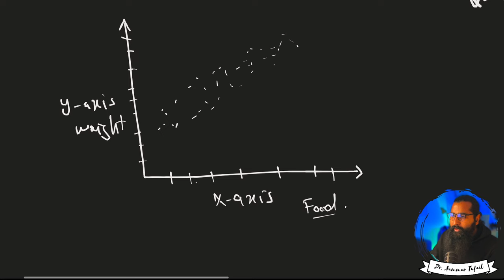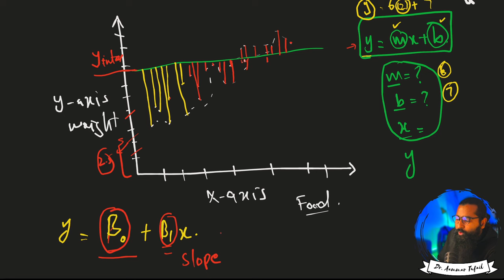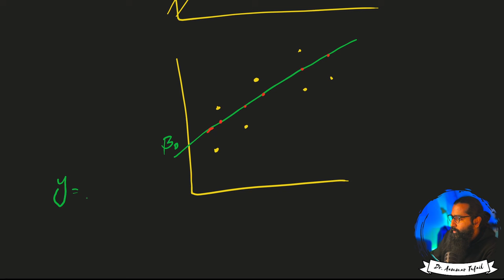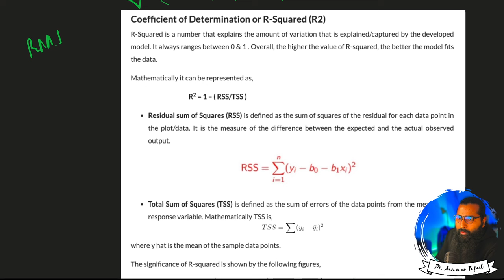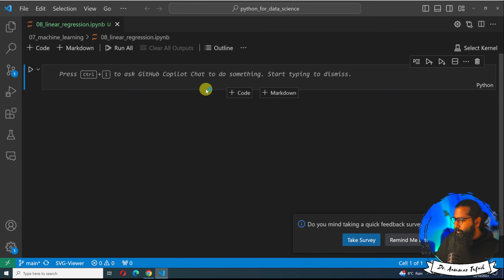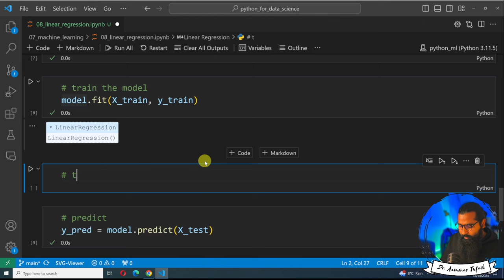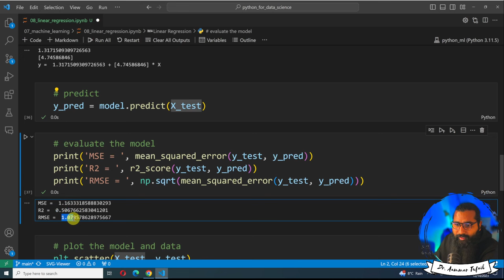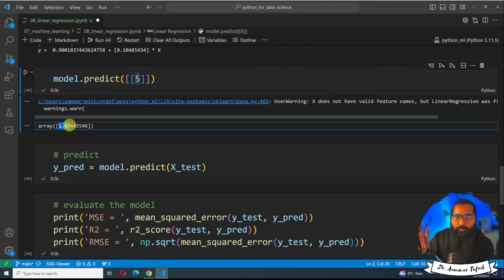Linear Regression Concept and Coding in Python